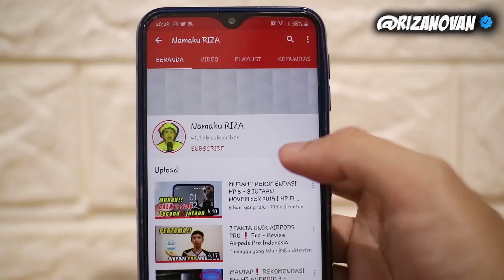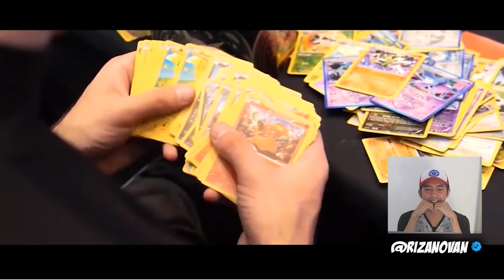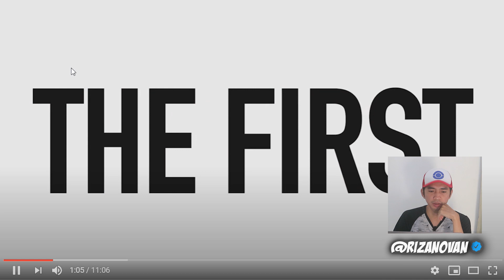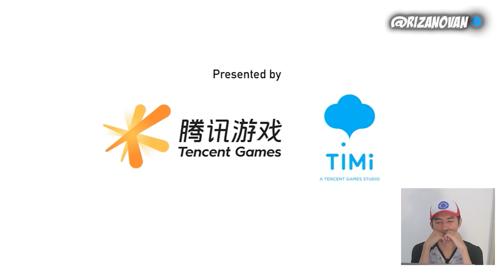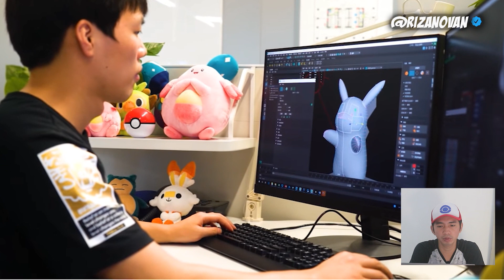Pertama di DUNIA! GAME POKEMON MOBA - Pokemon Unite Indonesia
Assalamu alaikum, halo semuanya,
kemarin banget Pokemon Compay Baru aja memperkenalkan game Pokemon Versi Moba yang bisa di mainkan di Nintendo Switch , Ios dan Android,  asli kayaknya game ini bakalan seru dan bakalan banyak yang mainin deh,

kalian penasaran dengan game nya?
simak video ini sampe selesai ya.

Gratiss..